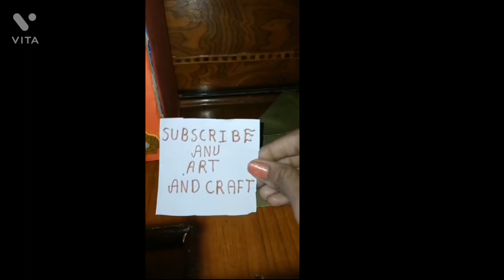DIY Mail box || How to recycle a shoe Box to letter box || Post box making